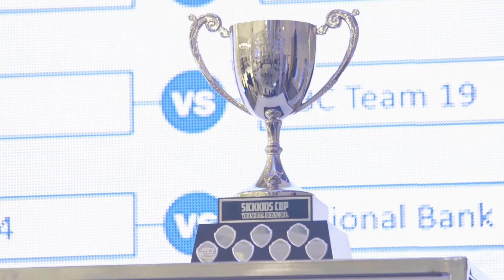SickKids: Bubble Hockey Night 2017 presented by RBC Capital Markets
The second annual Bubble Hockey Night for SickKids presented by RBC Capital Markets featured fast-paced, hard-hitting competition, as 96 teams battled for table top supremacy all in support of SickKids. Toronto’s business community, top executives, NHL Alumni and Olympians came together for an evening of hockey and heart.